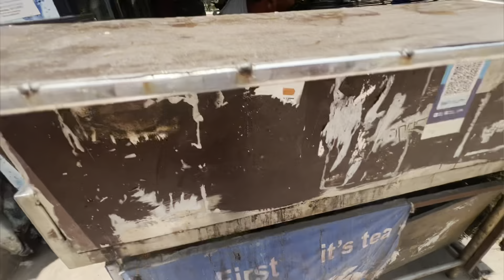Jamia ke entrance exam kaafi tough hote hai | JMI Vlogs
Jamia Previous Year Question Papers-

JMI Entrance Help Books

Best Buys
Gopro Hero 10
My Camera
Best DSLR
Best Budget Mic